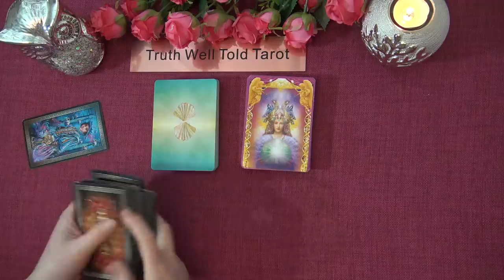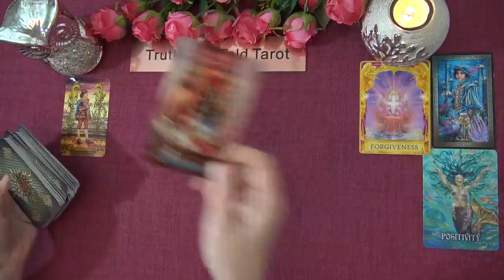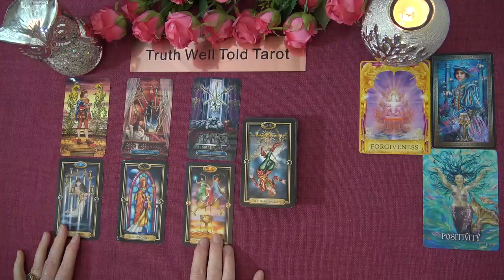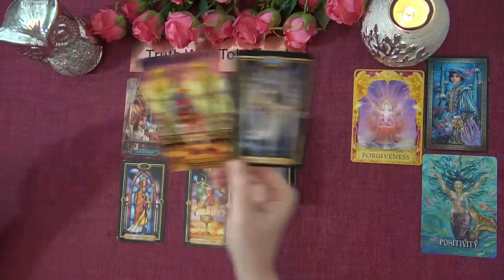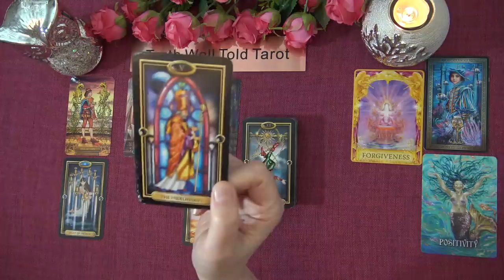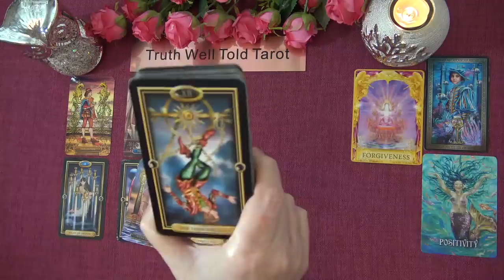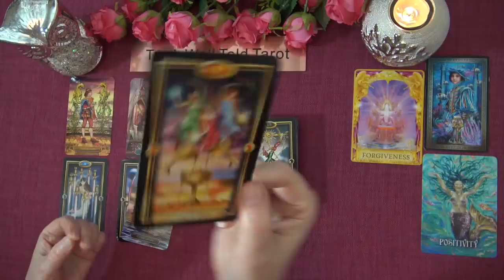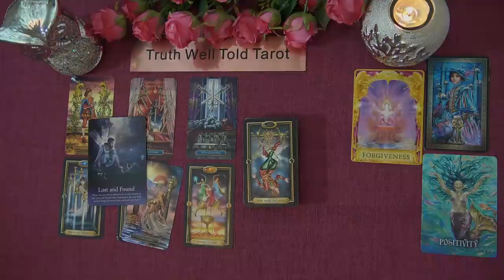ARIES WEEKLY TAROT READING "SOMEONE IS SORRY ARIES" March 8th-14th 2021 Truth Well Told Tarot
Andrea xx